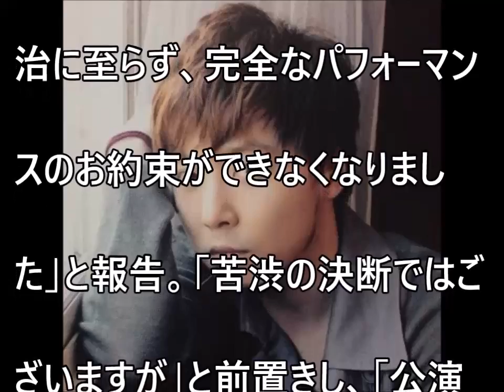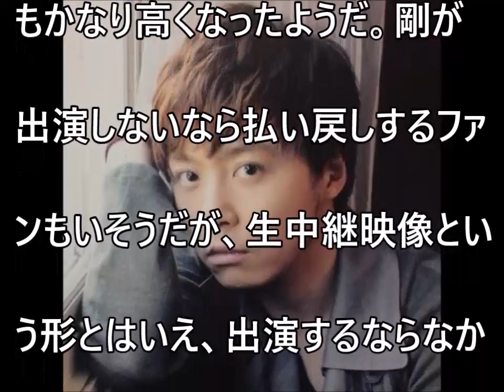【堂本剛】突発性難聴は完治せず KinKi20周年イベントには映像のみでの出演に【だみんちゃんねる】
【松居一代】“恐怖ブログ”が芸能界に与えた“知られざる副作用”がハンパない！ 関係者「革命的な事件です」【だみんちゃんねる】

【松田聖子】車イスで歌った聖子、サポートしていたイケメン男性の正体は【だみんちゃんねる】

【欽ちゃん】「や〜めた」香取慎吾が全日本仮装大賞辞退で38年に幕【だみんちゃんねる】

【船越英一郎】どんどん浮上する離婚調停で有利となる反撃の“材料”【だみんちゃんねる】